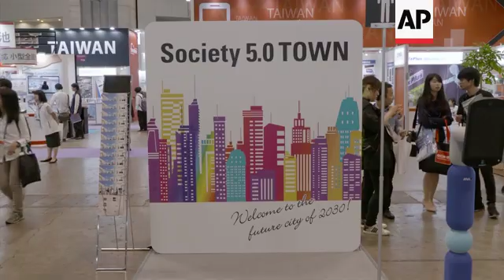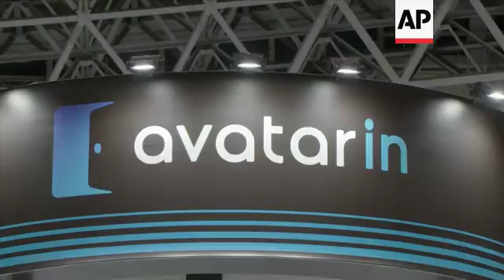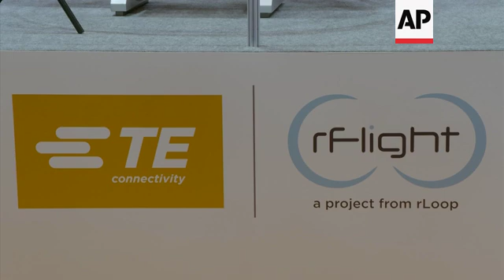The year 2030: technology for a smarter future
(15 Oct 2019) LEAD IN:
Smarter techology for the city of 2030 is on show at CEATEC, Japan's cutting edge advanced technologies trade show.
From a motorcycle for the sky, to avatar robots, our future selves will live even more in touch with technology.

STORY-LINE:
This year marks the 20th anniversary for Japan's CEATEC (Combined Exhibition of Advanced Technologies) trade show, a four-day event featuring companies from around the world showing off their latest advances in technology.
The theme for 2019 is Society 5.0 and features a special section called 'City of 2030' where visitors can walk down a 'street' lined with technologies that hope to become everyday devices within the next ten years.
One the of the major draws to the futuristic city is the new Tactile Telerobot shown earlier this year at the Amazon Re:Mars Expo.
The Telerobot consists of a pair of robotic hands that can be controlled remotely via a set of gloves worn by the user.  What sets this technology apart is the compelling tactile feedback the user can feel from the robot.
The group behind the technology is made up of three companies: Shadow Robot Company, that create dexterous robotic hands; SynTouch, that create biomimetic tactile sensors; and HaptX, a company that specialises in realistic haptic feedback.
"We think that giving robots a really good sense of touch, fingers that are like yours, that can actually touch things and understand what they're doing is the barrier to getting robots to be really useful. We've all seen all kind of robots wandering around, maybe doing a bit of vacuuming, or maybe coming up and being slightly annoying when you go into a supermarket, but so far none of them have really changed what happens in the world around us. And we think that's down to robots needing touch," says Rich Walker, Managing Director of the Shadow Robot Company
The group were brought together by Japan's ANA company, which hopes to one day incorporate the technology into their Avatar system.
The Avatar system is a collective of robots created to act as user interfaces. The goal is to have robots all around the world that users can then log in to and control, with different types of avatars for different purposes. Users could use avatars to visit distant relatives, go sightseeing, and even to explore places that might otherwise be dangerous for humans to visit.
Currently, ANA has several different prototypes in the works which range from simple screen interfaces that move on wheels, to avatars that allow users to fish in real-time with haptic feedback, to bipedal robots that can carry up to 40 pounds and navigate uneven terrain.
Another company drawing in crowds is Tyco Electronics, which is working with company rLoop to create the rWing, a prototype personal flying device.
The rWing is described as 'a motorcycle for the sky' and features vertical take-off and landing, as well as a heads up display that displays information for the user while wearing the helmet.
The device is said to have a 250km/h cruising speed and the ability to support the weight of up to 100kg.
Tyco Electronics General Manager Akitaka Yagi says that he hopes the vehicle will help teams deliver support during disasters in the future.
"There are so many different types of flying devices throughout the world. For example, during times of disasters or when roads are bad, flying systems can provide support, and I think recently have been a lot of problems with traffic.  Right now we want to push as much as we can to support these kinds of devices."